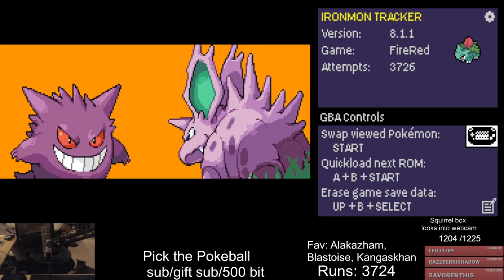Late Night Kaizo - 3700 runs and counting, yeeeeeeeeeehaw